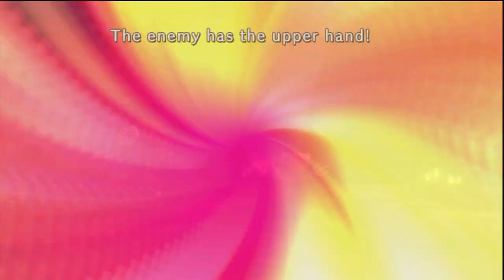Let's Play Ni No Kuni: Wrath of the White Witch #27: I FAIL.....I think?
In this episode, we make it up to the very top of Old Smoky.  Enjoy!